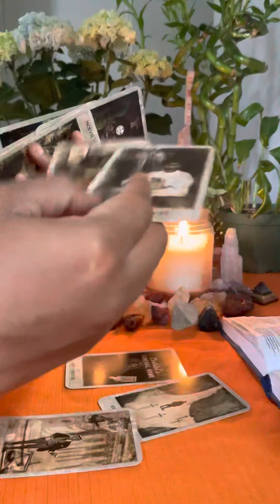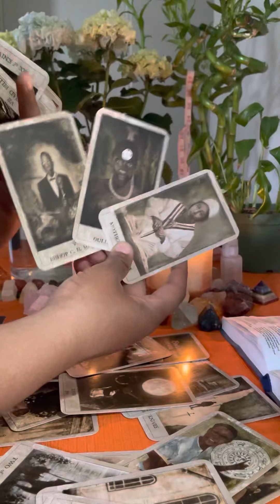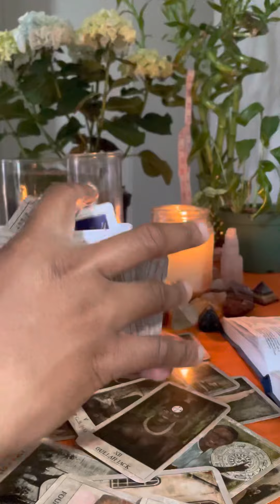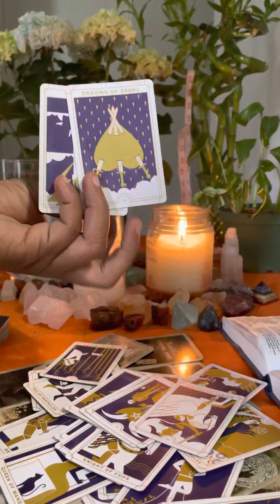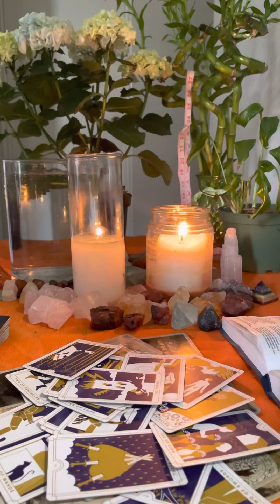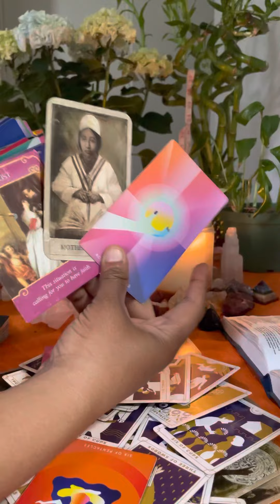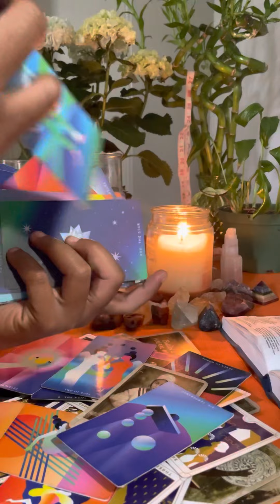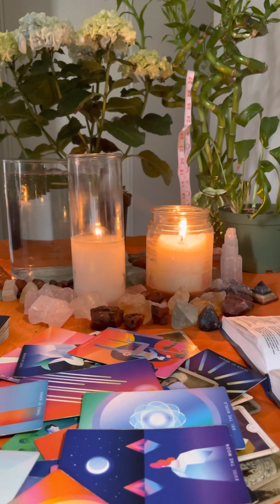Leo: full speed ahead